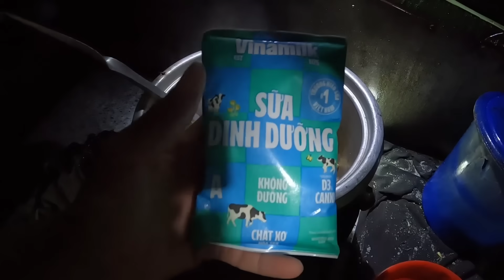Giải Đáp Mọi Thắc Mắc Của Người Xem Về Việc Sinh Hoạt Và Vệ Sinh Của Ngư Dân | Anh Ngư Phủ #798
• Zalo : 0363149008